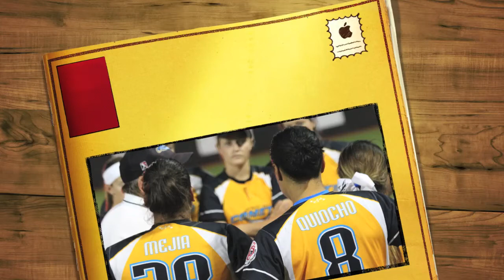Bianca Mejia and Angeline Quiocho of the NYNJ Comets - NPF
We had such a wonderful conversation with Bianca Mejia and Angeline Quiocho during the 2013 NPF Championship Series that we wanted to make sure we fulfilled their request for their own "music video". It was a pleasure to meet them, and ALL the athletes of the NPF. These women are true role models, an inspiration, and a joy to be around.